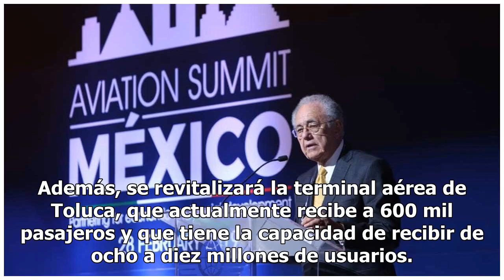Operación de AICM y Toluca cubrirá necesidades por 30 años: SCT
El titular de la Secretaría de Comunicaciones y Transportes (SCT), Javier Jiménez Espriú, dijo que integrar la nueva terminal con el Aeropuerto Internacional de la Ciudad de México (AICM) y el de Toluca permitirá poder resolver la necesidad aeroportuaria para los próximos 30 años. Esta información f...